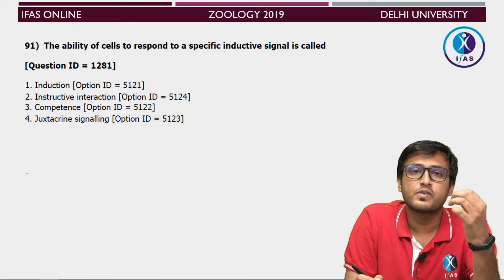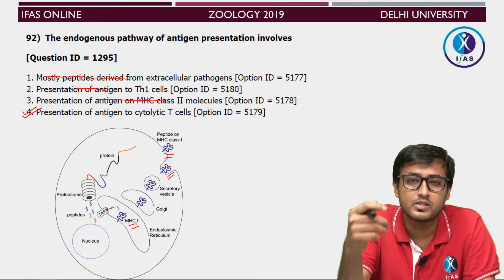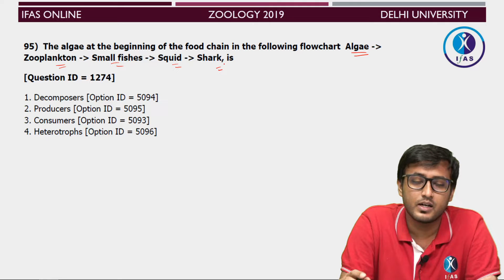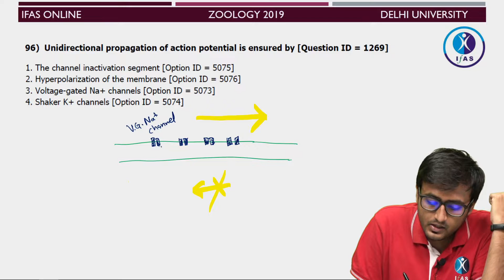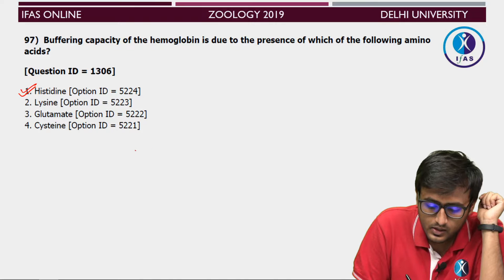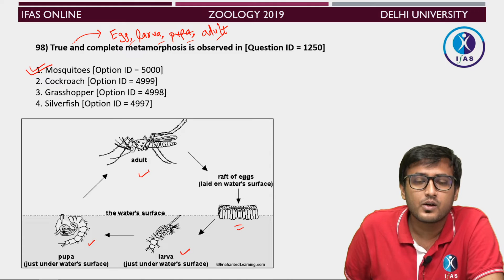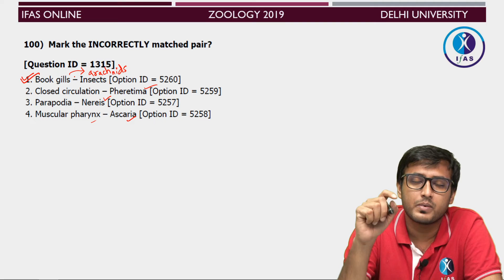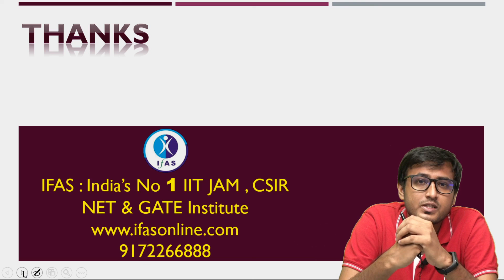Delhi University 2019 Zoology MSc Entrance paper discussion | Q91 to Q100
IIT JAM Biotechnology : Online Class Batch starting from 05 Sept 2020

IFAS expert faculty panel will support all of you with unit wise complete coverage of the concepts for the examination.

Share with all your friends / juniors and seniors !!

India's No 1 Institute for IIT JAM , CSIR NET & GATE !!